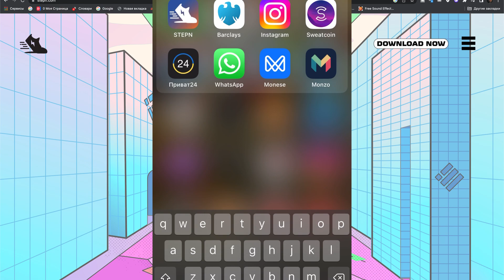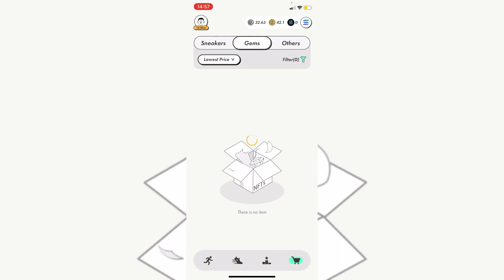Stepn update Stepn / Обновление/ Тех работы/ Ждем взлет как ракета🚀🚀🚀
stepn,nft,gst,gmt,invest,bitcoin,crypto,степн,кроссовки,нфт,биткоин,солана,гмт,гст,рост,обновление,тех работы,2fa